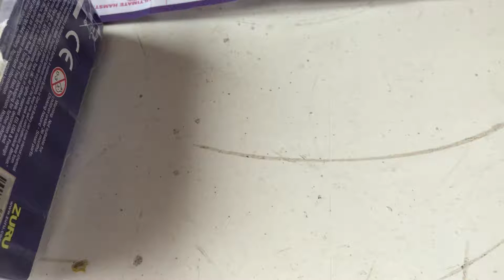Unboxing red hamster membuka